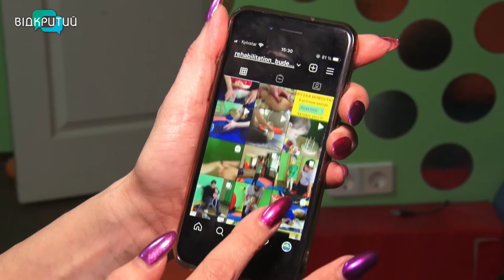Процес розлучення: тонкощі українського законодавства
Прожили разом 12 років і вже два з них - не можуть поділити... дитину. Жінка наполягає – чоловік не займається дитиною, навіть може підняти на неї руку, ба більше, може хильнути чарку. Чоловік відкидає обвинувачення та стверджує – це матір не може дати раду дитині. Чиї інтереси у такому випадку захищає українське законодавство?